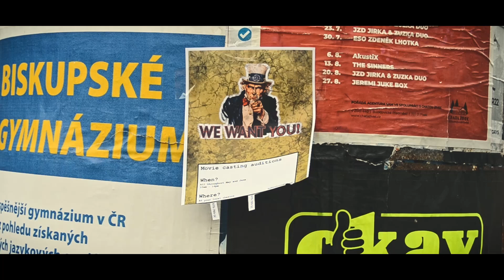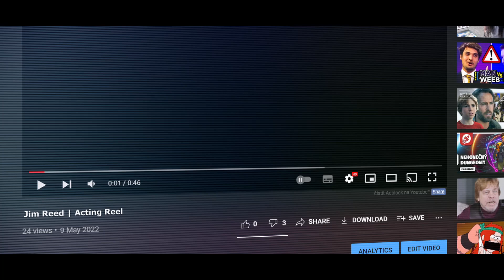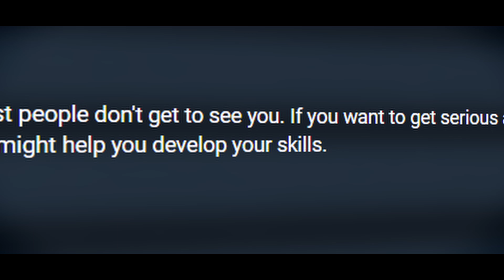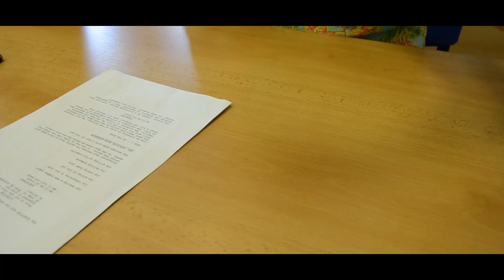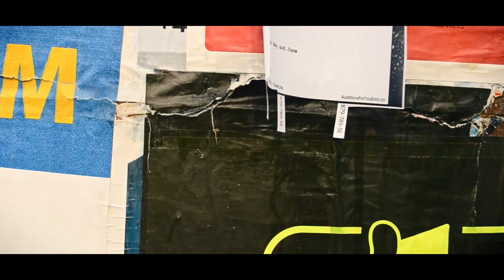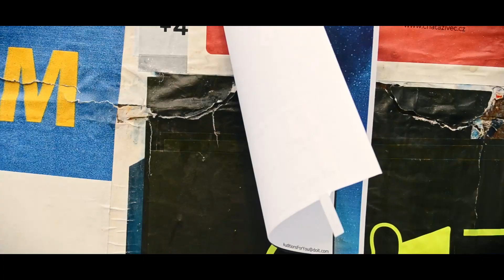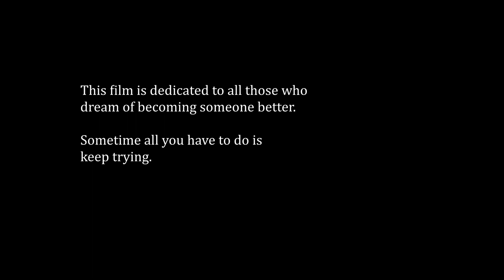Dreaming of Disappointment | Short Film 2022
Jim is a young man dreaming of becoming an actor. However he doesn't trust his abilities. One day, he decides to attend an audition. Will he be able to get a role?

CAST
Jim Reed | Roman Kajer
The Director | Dominik Pavlíček
Assistant (Paul) | Tomáš Bešťák
Contender 1 | Matěj Řezáč
Contender 2 | Adam Chvosta

CREW
Director | Tomáš Bešťák
Writers | Tomáš Bešťák, Roman Kajer
Camera | Tomáš Bešťák, Roman Kajer
Editor & Sound Designer | Tomáš Bešťák